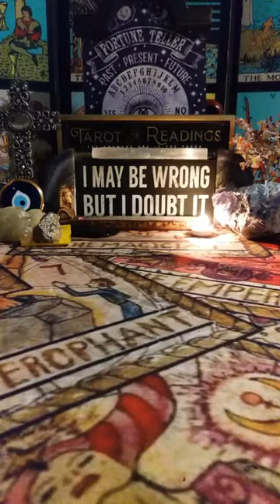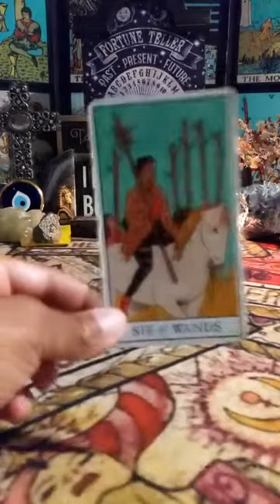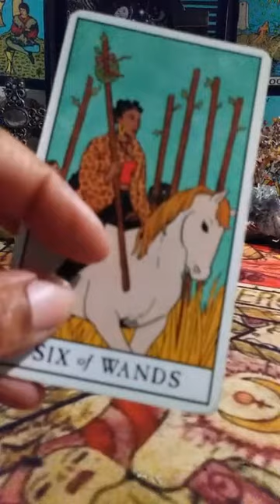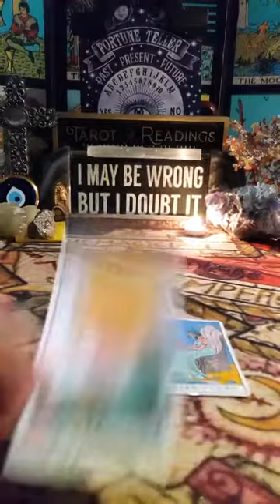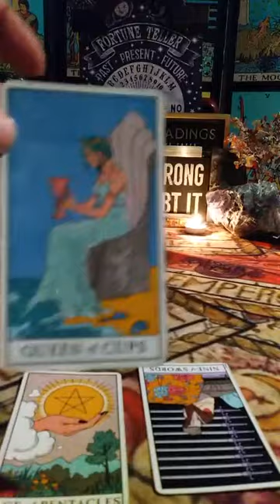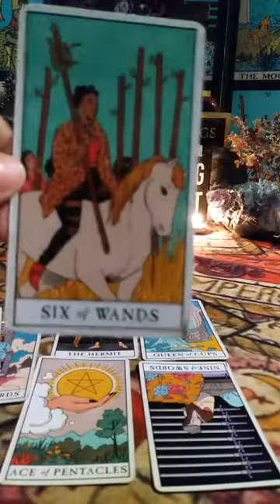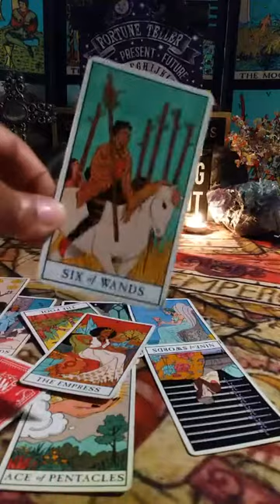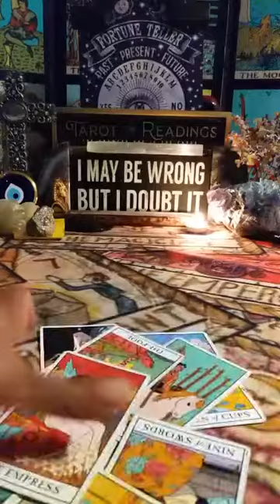💭 What "They" Want To Say To YOU: But ☝...WHO TF ARE THEY?! 💁 June 2022 PSYCHIC TAROT READING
🔮 you have some people that want to celebrate you after doing their best to make you feel like crap! bad news for them is you don't need their validation and you have moved on to bigger and better things and they are absolutely sick about it. they fumbled you and now they look stupid.

💋 NOW BOOKING PSYCHIC LOVE READINGS!

🌹 VIDEO READING
1 Question $50
3 Questions $100